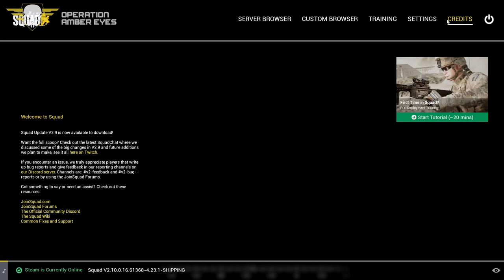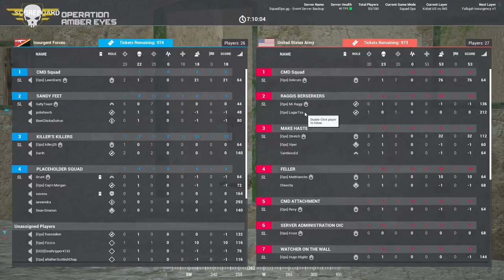SquadOps | 1 Life Operation: Amber Eyes 07-10-2021 w/ bcarr PoV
00:00 Intro
19:05 Round 1 - INS Brief
25:14 Round 1 - Live
59:15 Round 2 - US Brief
1:08:05 Round 2 - Live